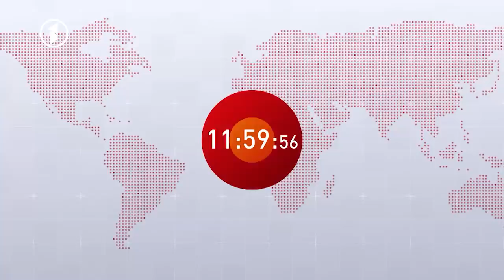Afghanistsan Pashto News 07.04.2020 د دولسو بجو پښتو خبرونه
سه شنبه - د وري ۱۹ مه